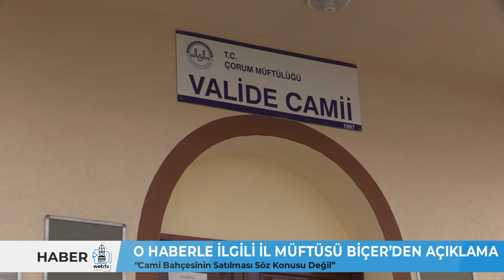O HABERLE İLGİLİ İL MÜFTÜSÜ BİÇER’DEN AÇIKLAMA / “Cami Bahçesinin Satılması Söz Konusu Değil”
O HABERLE İLGİLİ İL MÜFTÜSÜ BİÇER’DEN AÇIKLAMA
“Cami Bahçesinin Satılması Söz Konusu Değil”
Çorum Belediyesi’nin cami bahçesinin sattığı yönündeki haber üzerine Çorum İl Müftüsü Muahrrem Biçer açıklama yaptı.  Müftü Biçer cami bahçesinin satılmadığını aksine Valide Cami’ye ait 900 metre kare alanın, yapılan düzenleme ile 1800 metre kareye çıkarıldığını belirterek Çorum Belediyesi’ne teşekkür etti.
Çorum Belediyesi’nin cami bahçesinin sattığı yönündeki haber üzerine Çorum İl Müftüsü Muharrem Biçer açıklama yaptı.  Müftü Biçer cami bahçesinin satılmadığını aksine Valide Cami’ye ait 900 metre kare alanın yapılan düzenleme ile 1800 metre kareye çıkarıldığını belirterek Çorum Belediyesi’ne teşekkür etti.
Cumhuriyet Gazetesi’nde yer alan, Binevler’deki Valide Camisi'ne ait alanın Çorum Belediyesi tarafından satıldığı yönündeki iddialar tepki çekti. İddialarla ilgili İl Müftüsü Muharrem Biçer’den açıklama geldi.
Cami bahçesinin satılmasının aksine 970 metrekare alanın da 1800 metrekareye çıkarıldığını belirten Müftü Biçer Çorum Belediyesi’ne teşekkür etti.
Çorum Belediyesi’nin Müftülüğe çok büyük katkılar verdiğini belirten Biçer, 15 mahalleye 12 cami ve 15 kuran kursu kazandıran belediyeye teşekkür ettiğini söyledi. Biçer “Bağcıyı döverken insaflı davranmak gerekiyor.” dedi.